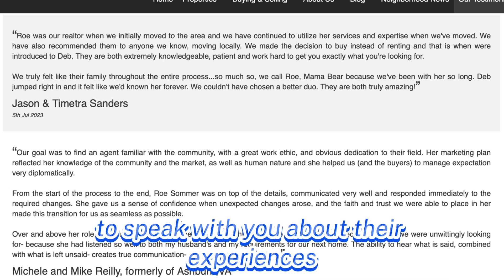6 Must-Ask Questions When Hiring a Realtor: Find the Perfect Agent!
Whether you are buying or selling in Northern Virginia we are ready to help you get started.

McLoughlin & Sommer Team, LLC -Realtors, Ashburn, Virginia
Century 21 Redwood Realty
44095 Pipeline Plaza Suite #300